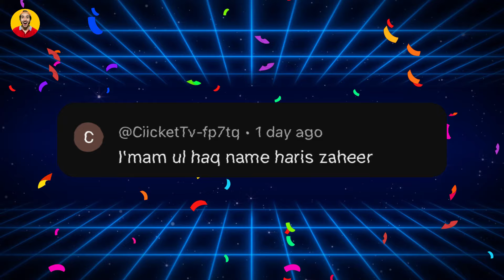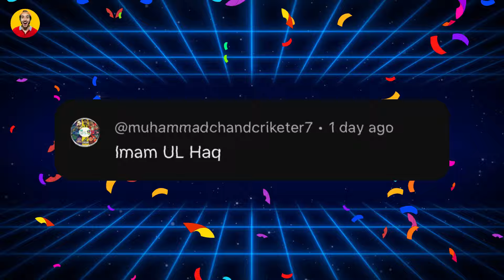Lahore Qalandars Pick Babar Azam? 😲 | SRH 3 BIG RETENTIONS 🔥 | CrickComedy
📌Babar Azam Joins Lahore Qalandars for PSL 2025? 😱 Big news from the PSL as Lahore Qalandars might secure Babar Azam! Plus, SRH announces 3 big retentions for IPL 2025, and will Saim Ayub stay with Peshawar Zalmi or not? Also, insights from Lahore Qalandars' trials. Don't miss these exciting updates! 🔥

0:00 Intro
0:27 Babar Joins Lahore Qalandars
2:29  SRH 3 BIG RETENTIONS
4:46 CAREER IN LQ 2025
6:15 QUIZ WINNERS
7:05 TODAY QUIZ + ENDING

Keep Supporting ❤